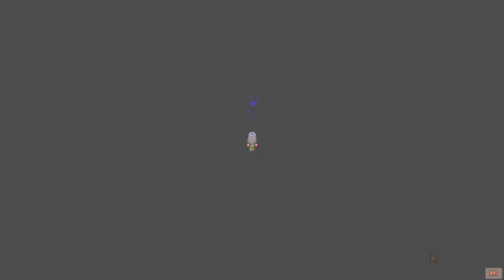Mr Qi is Evil? 🦹‍♂️🦹‍♀️👾 | EP159 | Modded Stardew Valley Expanded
Today we get kidnapped and put under a gag order that means we are stuck not knowing when we can learn more about the Void Energy from the stone, we also learn of the Ferngill Republic Ministry of Magic.

Game Description: Stardew Valley Expanded (SVE) stays as true to the source material as it can be - from writing to the artwork. My goal, as a modder hobbyist, is this: "Give the player the magical feeling they had when they first played Stardew Valley". I recommend playing through vanilla Stardew Valley before jumping into SVE. For players who have already played Stardew quite a bit, think back to when you first walked into the Secret Woods, experienced Shane’s six heart event, or met Caroline for the first time. I want to give you that experience again.